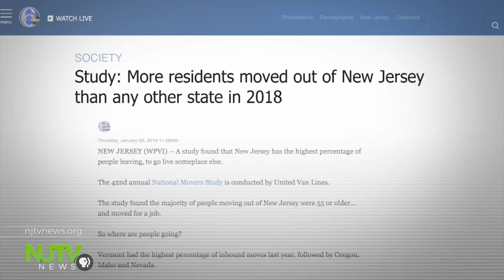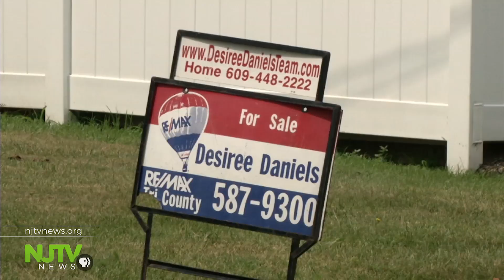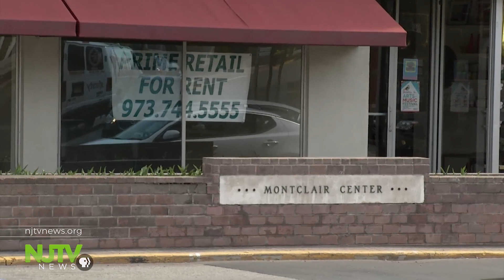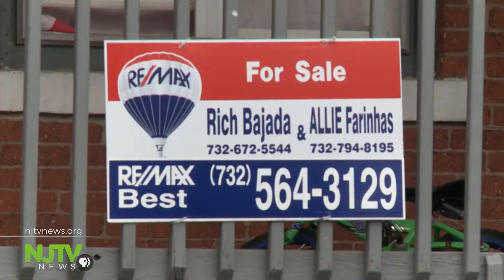Is New Jersey’s rate of out-migration cause for concern?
A report ranking New Jersey as the top state for out-migration has reignited a debate on the state’s economic standing.